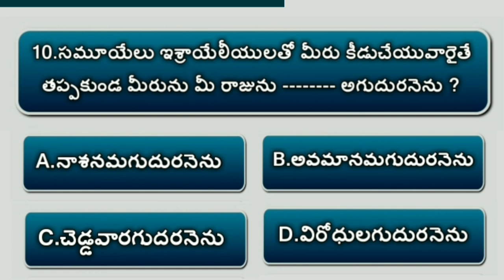bible quiz on samuel #17 | bible questions and answers Telugu